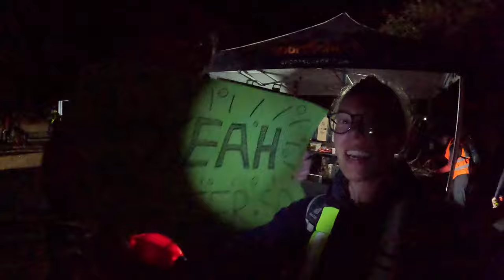Megamarsch Frankfurt 2023 | 100 KM in 24 Stunden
Der Megamarsch Frankfurt ist nicht nur eine körperliche Herausforderung, sondern auch eine Reise voller unvergesslicher Erlebnisse! Begleite Julia auf ihrem 100 km langen Abenteuer, wo sich Schmerz und Freude die Hand reichen. Erlebe die Höhen und Tiefen, spannende Momente und die einzigartige Atmosphäre dieses Extremmarsches.

Herzlichen Glückwunsch an alle Teilnehmer*innen und herzlichen Dank an die Organisation und alle Helfer*innen.